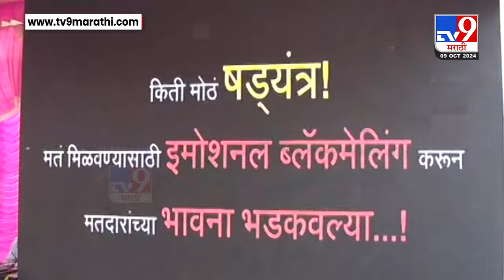अजित पवार समर्थक आमदार Devendra Bhuyar यांच्या विरोधात अमरावतीच्या वरुडमध्ये सर्वपक्षीय आंदोलन